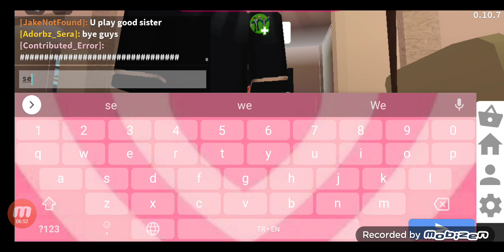my siblings birthday in bloxburg ⚡🌴🥥🤍🍦✨🛍️ *read desc*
so my editer was not working and i cant ad
effects or water mark;intro
 so yeah

    ☻anyways hope you enjoyed the vid ☻

          ⚡   like the vid for more bloxburg ⚡